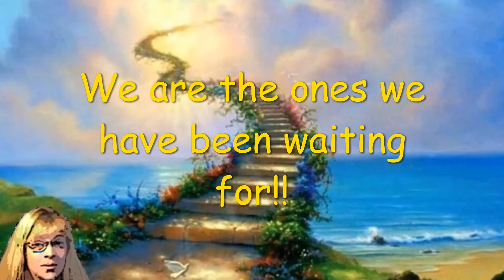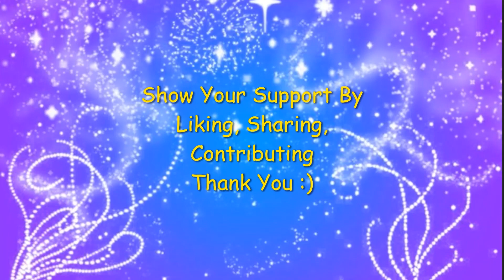The Game of Life & How To Play It (1925) By Florence Scovel Shinn Chapter Three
The Game of Life & How To Play It; by Florence Scovel Shinn, Chapter Three The Power Of The Word speaks about the manifestation through faith in the word and frequencies we send out. Has many example's on how we should speak and the power be carry within thought, deed, and speech.

Want the full reveal of your identity, operating consciously in all abilities (gifts), also learning how to maintain and replenish oil. I have much to offer in the way of teaching, advising, consulting, walking with you through a life changing revelation of truth of who you truly are.

I am ordained ULC Ministries also a certified BQH Practitioner.

Enjoy the Channel? Consider helping so I can continue to bring you the best.

We have channel membership available now; enjoy special emogi's, beautiful wings and your name color changed showing in Top Chat :)